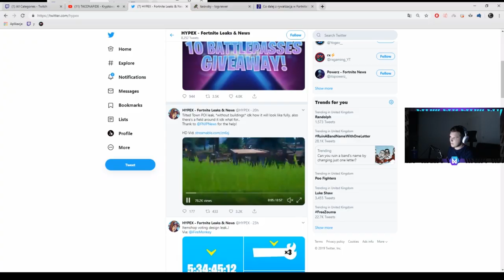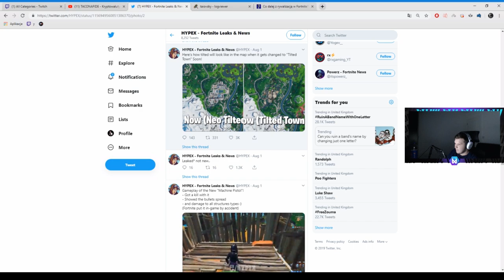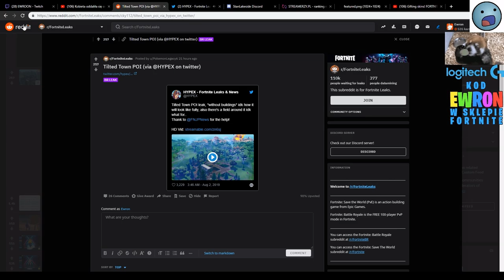STREAMERZY REAGUJĄ NA *NOWE* WESTERN TILTED TOWERS! ( TILTED TOWN )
💪 Jeżeli to czytasz wiedz, że Cię szanuję możesz napisać w komentarzu "bomba" a na 99,99% przypnę ci serduszko. 💗

FORTNITE POLSKA:
- TeamSpeak: TS-FORTNITE.PL